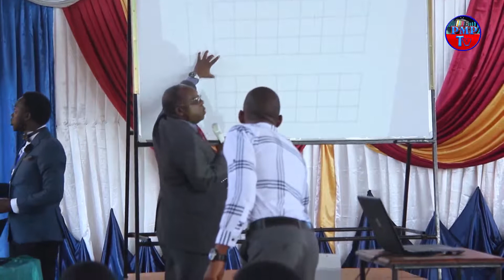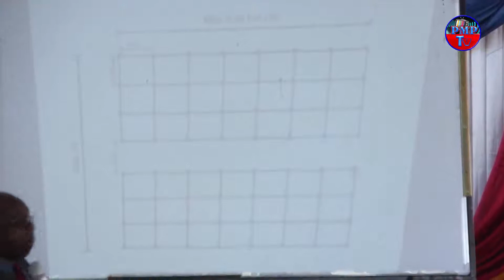SUMMIT:MCH MWASOMOLA: Mafanikio yako mkononi mwako,fanya yafuatayo